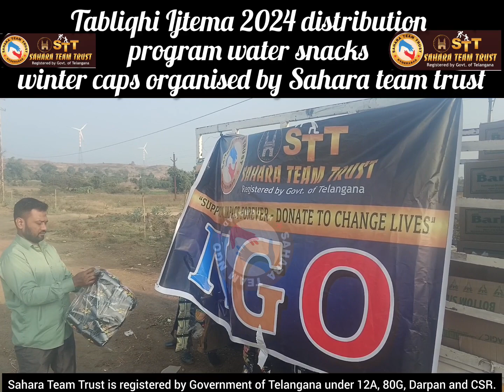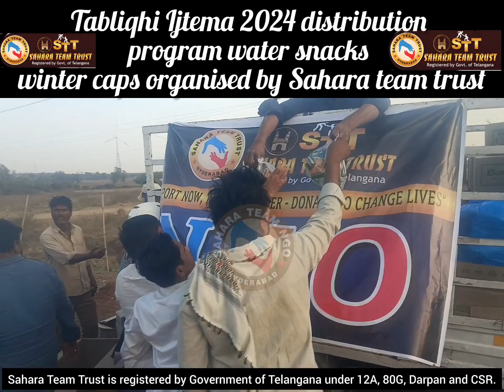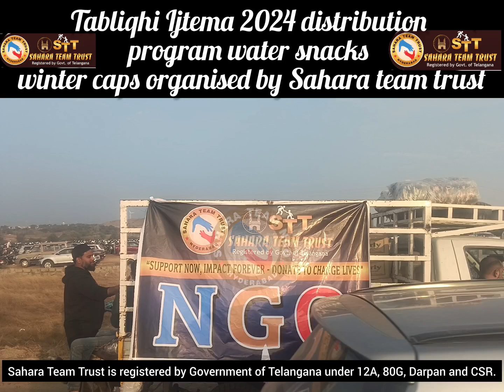Tabliqhi Ijtema 2024 distribution program water snacks winter caps organised by Sahara team trust